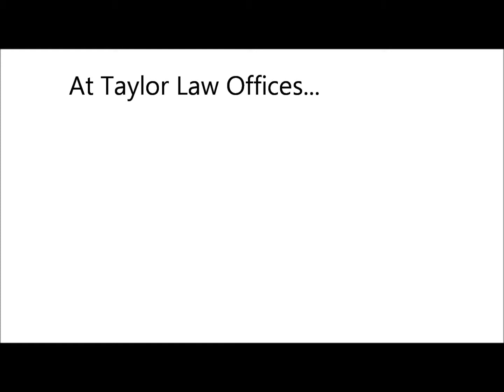Starting An Idaho Business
Taylor Law Offices, PLLC and Matthew K. Taylor makes no representation or warranty regarding the accuracy, reliability, completeness, currentness, or timeliness of any information provided. These videos are provided for information only- they do not constitute endorsements of any situations or legal tactics or advice.

All information contained herein should not be used as a substitute for the advice of an appropriately qualified and licensed lawyer. The information provided here is for educational and informational purposes only. In no way should it be considered as offering legal advice. Please check with a lawyer and/or CPA. NO LIABILITY WILL BE ASSUMED FOR THE USE OF THESE VIDEOS AND/OR ADDITIONAL POSTINGS.